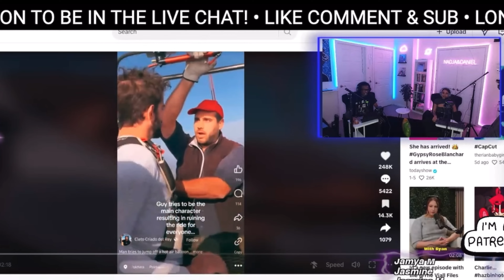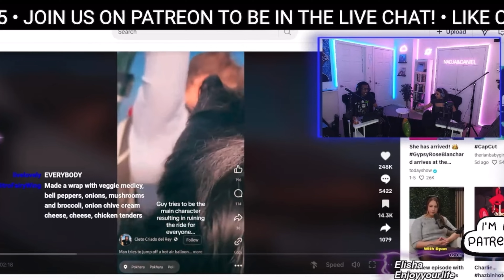Man Beefs With Hot Air Balloon Operator For Not Letting Him Skydive Mid Tour